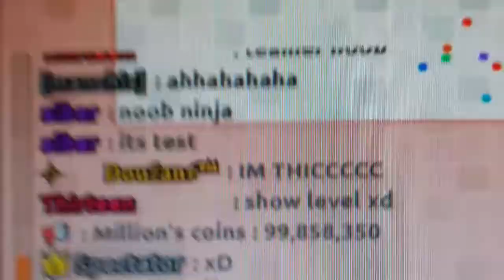Agma.io 100.000.000 coins wtf? + Solo battle royale 319 win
Sub/like :l